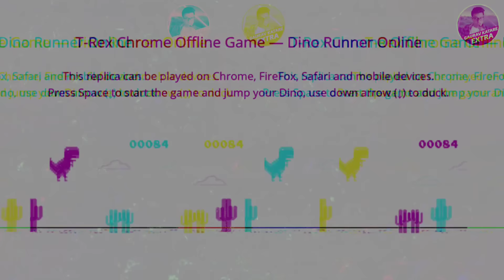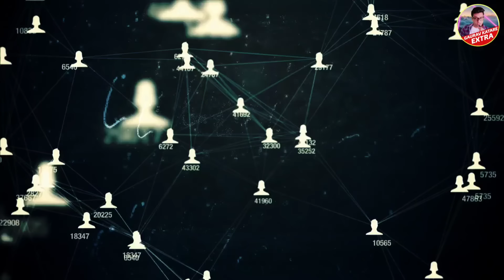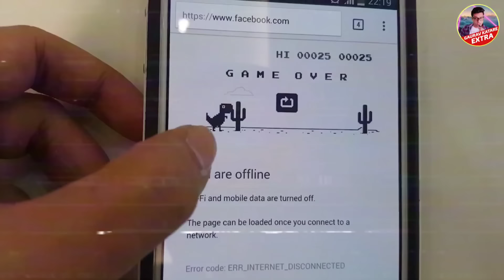इन GAMES की ENDING कभी किसी ने नहीं देखी Game Endings Almost No One Has Ever Seen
Today i will tell about some popular games endings no one has seen.